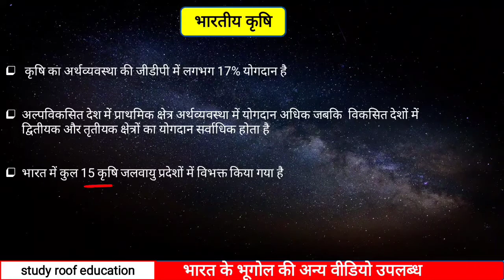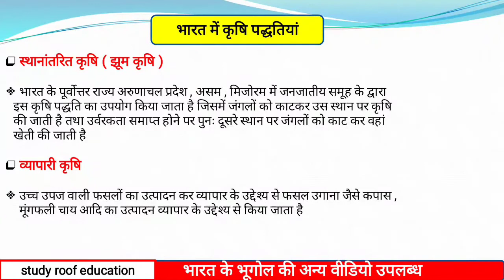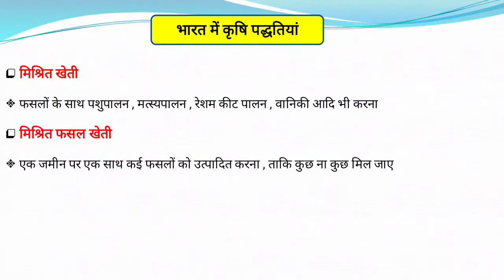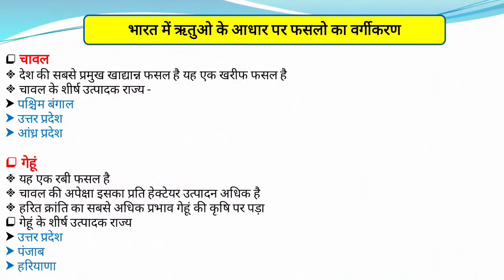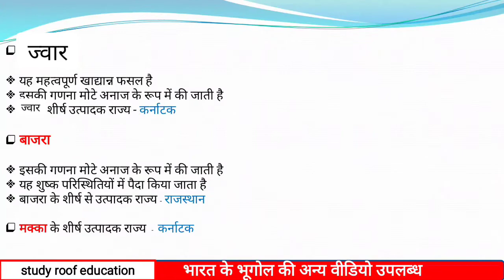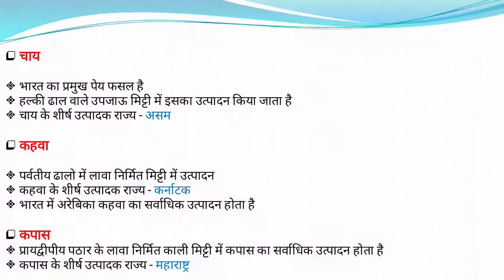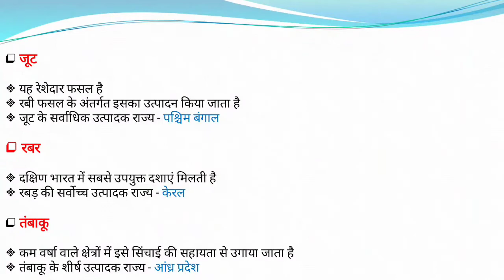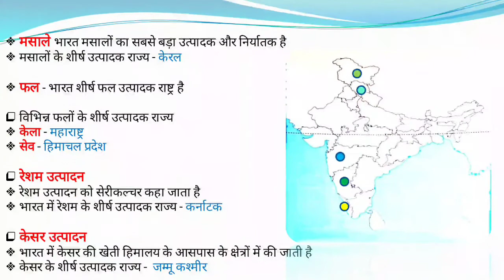| भारतीय कृषि । ऋतुओं के आधार पर फसलो का वर्गीकरण । प्रमुख फसलो के शीर्ष उत्पादक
भारतीय कृषि । ऋतुओं के आधार पर फसलो का वर्गीकरण । प्रमुख फसल संबंधी तथ्य व शीर्ष उत्पादक राज्य  । दलहन फसल
 । खरीफ फसल । रबी फसल । जायद फसल । तिलहन फसल । चावल के शीर्ष उत्पादक राज्य । शीर्ष उत्पादक राज्य व उनकी MAP के माध्यम से स्थिति । परीक्षा उपयोगी सभी महत्वपूर्ण तथ्य ।